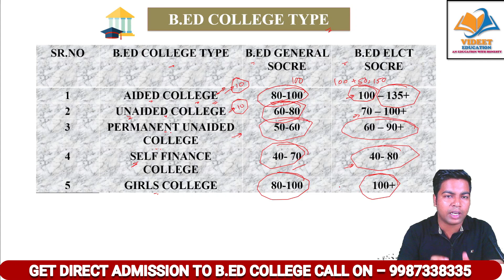MAH B.EDCET & ELCT 2023 CAP ROUND I कौन सा COLLEGE SELECT करे ??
IN THIS VIDEO I HAVE DISCUSS ABOUT MAH B.EDCET & ELCT 2023 CAP ROUND I कौन सा COLLEGE SELECT करे ??